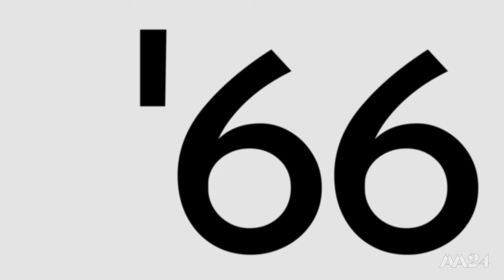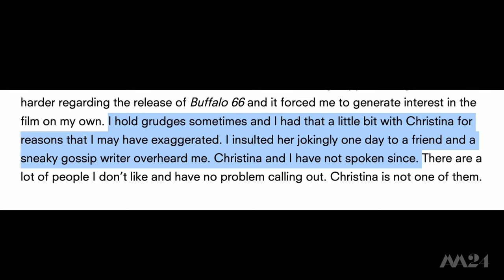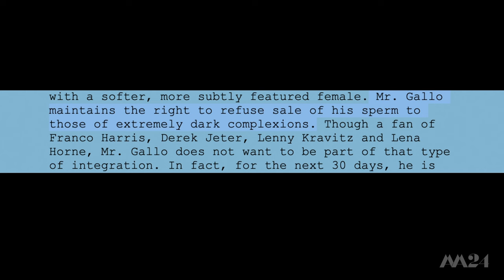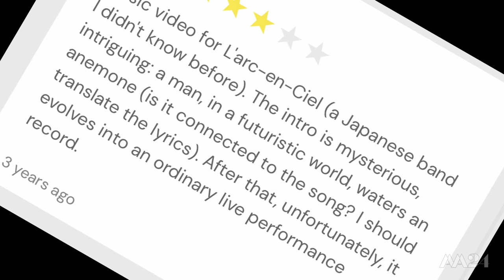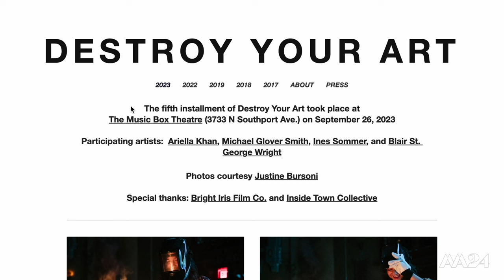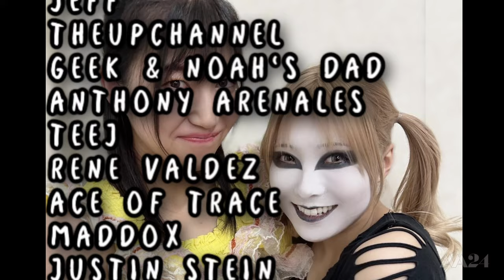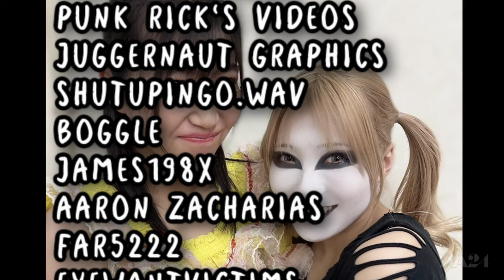Ram '66: or how Ram Kaichow is the coolest wrestler on the planet, **** you!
Ram Kaichow is a Joshi Wrestler from 666 promotion in Japan who freelances everywhere.
Buffalo 66 is a 1998 American Independent Film by Vincent Gallo starring himself and Christina Ricci.
What do these two people an ocean apart have in common?
An exploration on art and its connectivity regardless of the artist making it.
Plus Raku.

Vincent Gallo - Lonely Boy
Buffalo '66 OST - Piano Theme
Yes - Sweetness
Buffalo '66 OST - Fools Rush In
Matisse Accardo Quartet - Smooth
L'Arc-En-Ciel - ANENOME
The Velvet Underground - Venus In Furs
King Crimson - Moonchild
King Crimson - 21st Century Schizoid Man
Yes - Heart of The Sunrise
Cults - Always Forever

CHAPTERS:

0:00 - 2:06 INTRO
2:06 - 4:04 Ram Kaichow
4:04 - 6:49 Buffalo '66
6:49 - 10:36 Vincent Gallo
10:36 - 12:34 The Art Chapter
12:34 - 14:07 Art and Ram
14:07 - 19:31  Ram & Raku
19:31 - 21:30 How Art Spans Time
21:30 - 22:44 The End
22:44 - Patreon Shout Outs